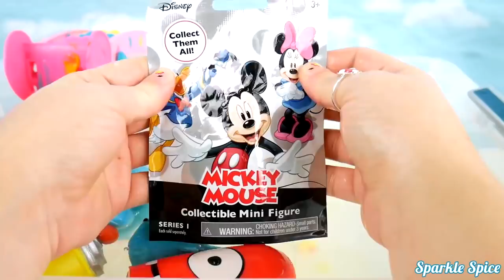Paw Patrol Crayons Surprise Learn Colors Nickelodeon McDonalds Drive Thru Dinosaur for Children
today we have Paw Patrol Crayons Surprise Learn Colors Nickelodeon McDonalds Drive Thru Dinosaur for Children